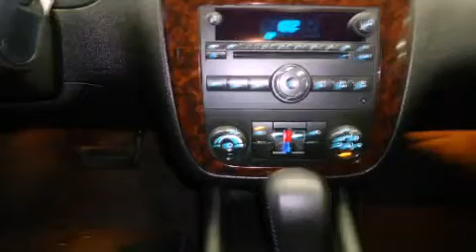Pre-Owned 2012 Chevrolet Impala Stoughton WI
Year : 2012
 Make : Chevrolet
 Model : Impala
 Engine : 6 cyl., 3.6, direct injection
 Trans . : automatic
 Exterior : silver
 Miles : 11,925
 Interior : ebony
 Stock : 63662